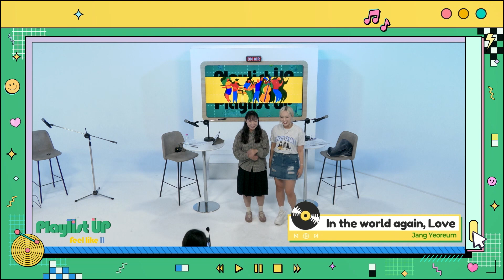[Play11st UP]Dive into Live with JangYeoreum 장여름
[Dive into Live]
다양한 장르의 아티스트의 라이브에 흠뻑 빠져들 시간, Dive into Live! 어디서든 함께 할 수 있는 내 손안의 작은 콘서트! 매주 월,수,목 11am-12pm Play11st UP에서 함께해요🎶

TODAY GUEST : 장여름 (Jang Yeoreum)
TODAY'S SETLIST :
현서 玄書 (Hyeon seo) / 네가 좋아하는 락스타 (Your favorite rockstar) / 9월 남겨진 것들 (The rest of september)

쿨하진 않지만 뜨거운 ‘장여름💚🌿’ 장여름 mbti 최초공개‼️ 함께 써 본 프로필과 차근히 쌓아온 라이브 실력 대공개‼️ 영원히 끝나지 않을 여름으로〰️🌻

Not cool, but hot [Jang Yeoreum]💚🌿’ Revealing her MBTI for the first time‼️ We wrote down [Jang Yeoreum]'s new profile together📝 Let's dive into her endless vYeoreum' (a.k.a.Summer🌻)